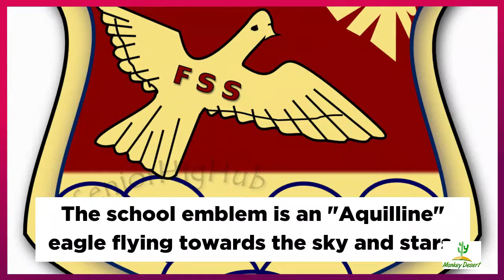Fijai Senior High School History, Achievements, Notable Alumni, & Their Amazing Campus in 2 minutes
Beautiful Fijai Senior High School and their Amazing Campus will shock you